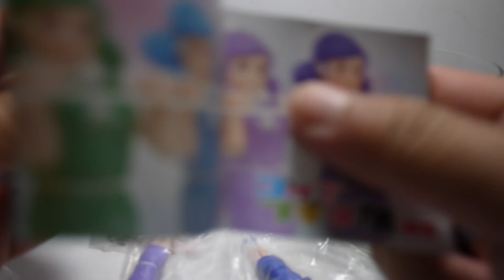豪宅玩具~444~轉蛋ガシャポンGASHAPON扭蛋KITAN シークレットフチ子 降落杯緣的天使 杯子女孩 杯緣子造型 會場限定